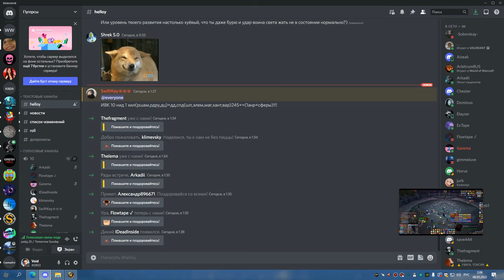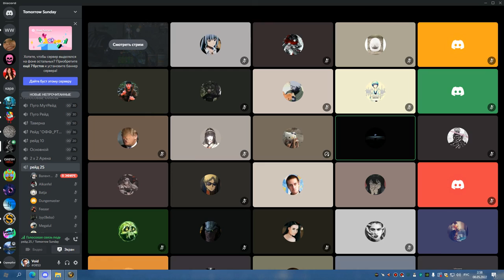2я часть ЦЛК 10 об БДК до синдры 07 05 22